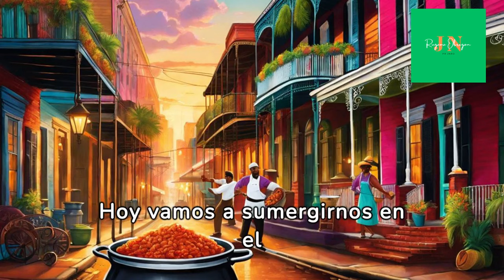jambalaya que es y origen de la canción del Mismo Nombre